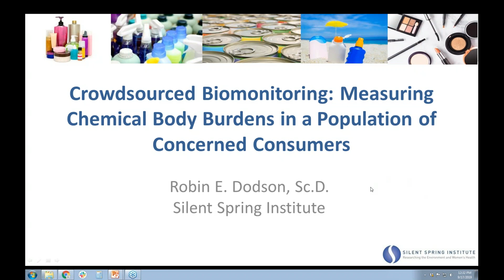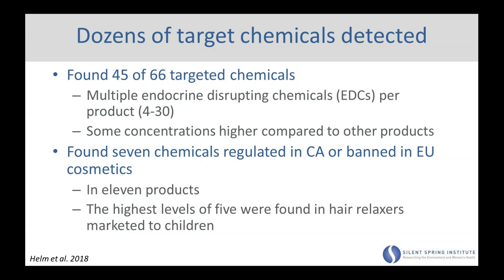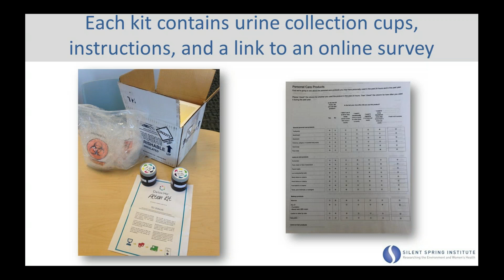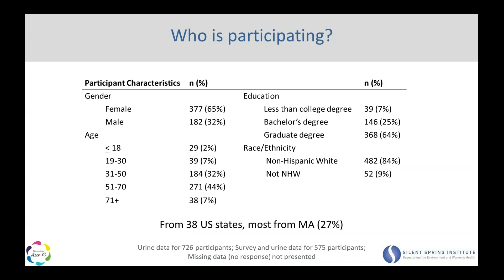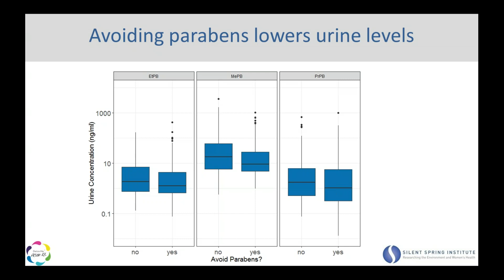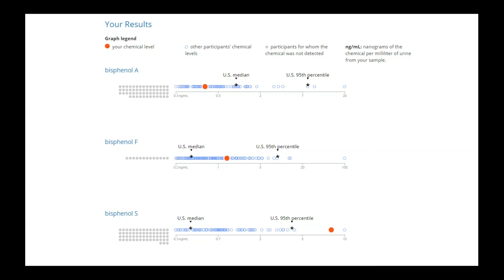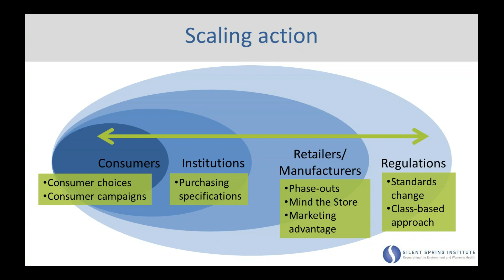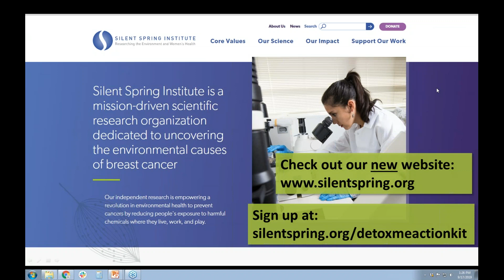Crowdsourced Biomonitoring Measuring Chemical Body Burdens in a Population of Conc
September 17, 2019 Webinar featuring Dr. Robin Dodson, Silent Spring Institute